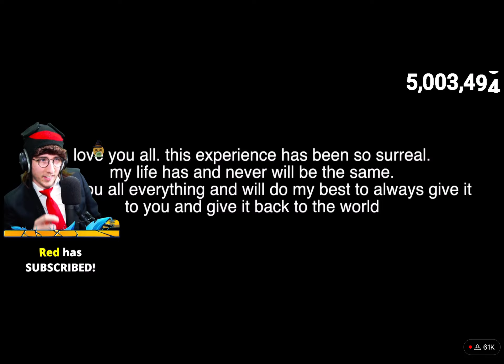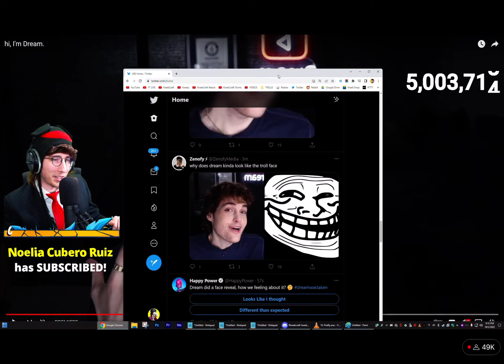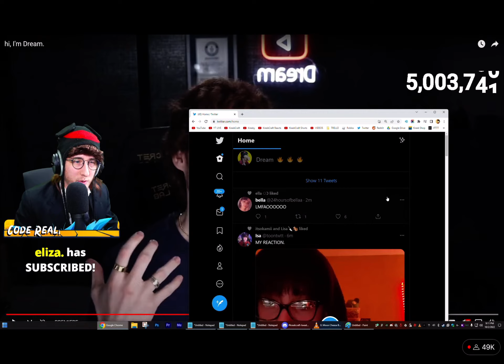Dream face reveal!!!! (Kreekcraft reaction)